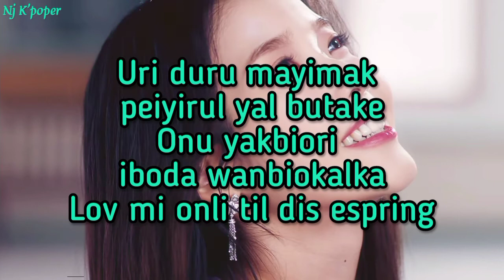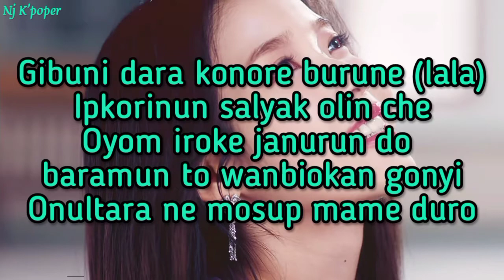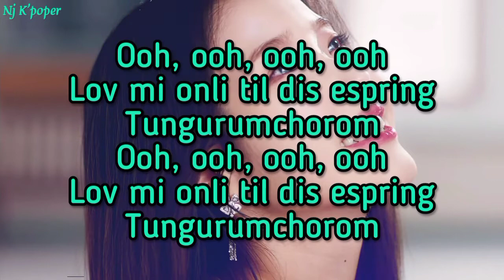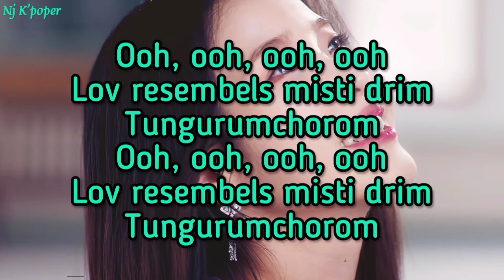IU - LILAC - PRONUNCIACIÓN FÁCIL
Pronunciación Fácil de la canción Lilac de la cantante IU
Si tienen algún pedido específico o sugerencia, no duden en dejarlo en los comentarios.

PRONUNCIACIÓN:
Narinun kotgare nuni takume (aya)
Nunmuri go-iodo kuk chamule
Ne maum jankion bimilsuron orugore no-odugoso
Yongwonji doegamul sunganinika

Uri duru mayimak peiyirul yal butake
Onu yakbiori iboda wanbiokalka
Lov mi onli til dis espring

O railak kochi yinun nal gudbai
Iron giolmari olio
Aniong koyip gatun aniong
Jaiyan uri bomnare claimax
A olmana gipun iria

Bombaramchorom
Ooh, ooh, ooh, ooh
Bombaramchorom

Gibuni dara konore burune (lala)
Ipkorinun salyak olin che
Oyom iroke janurun do baramun to wanbiokan gonyi
Onultara ne mosup mame duro

Choum manan gunalchorom yepudago maljeyule
Onu ibiori itorok dalkomalka
Lov resembels misti drim

Tungurumchorom
Tungurumchorom

Nodo onyenga nal itge doelka
Yigum pioyonga onuri jiangido
Danyam saie suchogan
Bomnari kumchorom

Bombaramchorom
Bombaramchorom
Tungurumchorom
Tungurumchorom